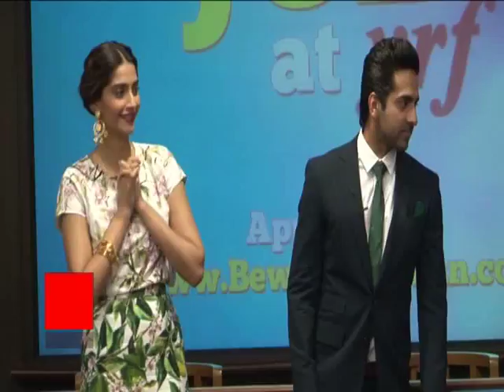How did Bewakoofiyaan director Nupur Asthana land up with an offer at Yash Raj Films?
Filmmaker Nupur Asthana, the director of Bewakoofiyaan, says finding a producer for her films was not a cakewalk. She has struggled a lot to find producers for her films. As a newcomer everyone faces this problem, but she is thankful to Yash Raj Films (YRF), who believed in her.
It was the prestigious YRF that gave her a chance to direct her maiden film—2011 romantic comedy Mujhse Fraaandship Karoge and her second film Bewakoofiyaan too has been produced by the same production house. Mujhse Fraaandship Karoge opened to a lukewarm response at the box office and even Bewakoofiyaan, which hit the screens Friday, managed to earn Rs.4.74 crore in the first weekend.